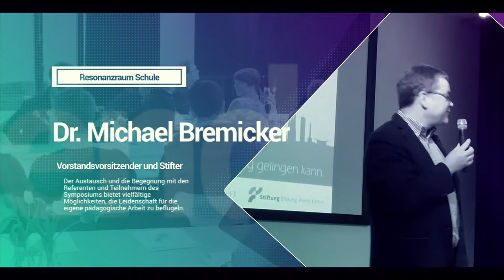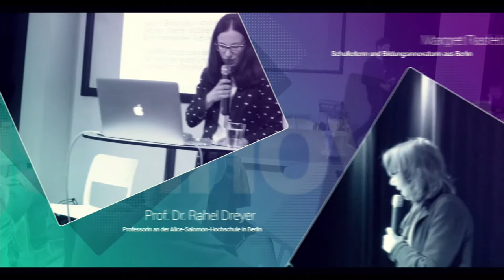Resonanzraum Schule 2017 - Stiftung Bildung.Werte.Leben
Das 1. Pädagogische Symposium der Stiftung Bildung.Werte.Leben befasst sich mit den Grundlagen für gelingende Bildung von der Kita bis zum Abitur. Best-Practice-Workshops geben ermutigende Anregungen für die jeweilige Situation vor Ort.

Bildung gelingt nach Hartmut Rosa nicht durch reine Informationsweitergabe und Instruktion, sondern sie lebt von der Beziehung zwischen den Handelnden. Wenn zwischen den Akteuren etwas ins Schwingen gebracht wird und zum Erklingen kommt, wenn also „Resonanz“ entsteht, wird lebendiges Lernen möglich.

Der Austausch und die Begegnung mit den Referenten und Teilnehmern des Symposiums bietet vielfältige Möglichkeiten, die Leidenschaft für die eigene pädagogische Arbeit zu beflügeln.

Ein vorläufiger Überblick über das Programm des Symposiums:

Präludium

Johannes Warth, Überlebensberater und Ermutiger

Keynote Speakers

Margret Rasfeld, Schulleiterin und Bildungsinnovatorin aus Berlin:
„Global Goals und die transformative Kraft von Schulen“

Prof. Dr. Rahel Dreyer, Professorin an der Alice-Salomon-Hochschule in Berlin:
„Frühkindliche Bildung durch Beteiligung und Resonanz“

PD Dr. Marion Grein, Leiterin des Masterstudiengangs Deutsch als Fremdsprache
an der Johannes-Gutenberg-Universität Mainz:
„Wie Kinder erfolgreich lernen – Eine neurodidaktische Perspektive“

Jens Beljan, Mitarbeiter und Doktorand bei Prof. Dr. Hartmut Rosa
an der Friedrich-Schiller-Universität Jena:
„Schule als Resonanzraum und Entfremdungszone“
Schwerpunkte aus seiner Dissertation mit praktischen Beispielen

Evening Special

Kai Regener, Lehrer am Freien Christlichen Gymnasium Düsseldorf
und Alumnus der Stiftung der Deutschen Wirtschaft:
Erfahrungen bei der Atlantiküberquerung mit Schüler/innen auf der Thor Heyerdahl 2014/2015

Workshops

Ulli Falk, Schulleiter der Euregio-Realschule Kranenburg:
"Grenzidentitäten und Mehrsprachigkeit - Einblick in die bilinguale Euregio-Schule Kranenberg (NL/D)"

Sonja Heim, Lehrerin – Theaterpädagogin am Christburg Campus Berlin:
„Get To A Higher Level – Kernkompetenzen ausbilden durch Theater und Bühnenpräsentationen –
Klasse 1-6“

„Verantwortung als Schulfach - Wie Schüler/innen Engagement lernen“

Dr. Uli Marienfeld, Schulleiter am Christburg Campus Berlin:
„Ins Gelingen verliebt sein - Vom gemeinsamen Gestalten einer Schulkultur“

Markus Schega (Schulleiter) & Susanne Wagner (Dipl. Ing. Innenarchitektur), Nürtingen-Grundschule Berlin-Kreuzberg
„Innovative Raumplanung - Eine leise Schule gestalten“

Marko Schmitt, Mara Dresia, Alexander Vaassen (FCG Düsseldorf: Lehrer, Schülerin, Ehemaliger - jetzt Hochschule für Schauspielkunst "Ernst-Busch" Berlin)
„Warum eigentlich mit dem Gong Schluss machen? –Projektarbeit Theater in der Oberstufe u.v.a.“

Kathrin Schwarz, Lehrerin am Christburg Campus Berlin
„Tierisch gut - Wie ein Schulhund Kinder in der Grundschule verändert“

Thorsten Zahn, Unterstufenleiter am Freien Christlichen Gymnasium Düsseldorf:
„Doppelte Klassenleitung, dezentrale Lehrerstationen und Kommunikationsstrukturen - nachhaltige Entscheidungen, die uns gut getan haben.“